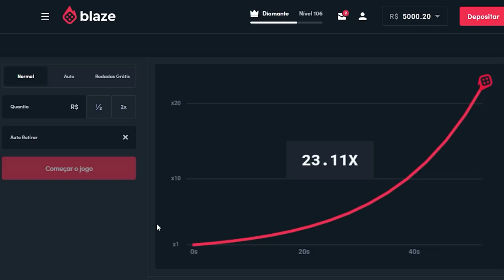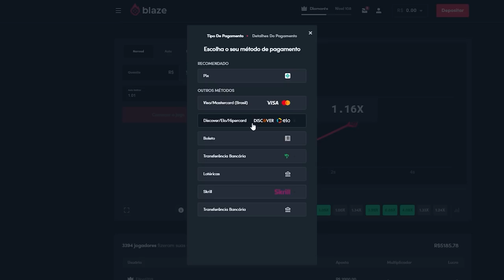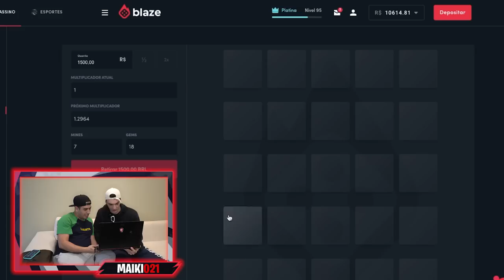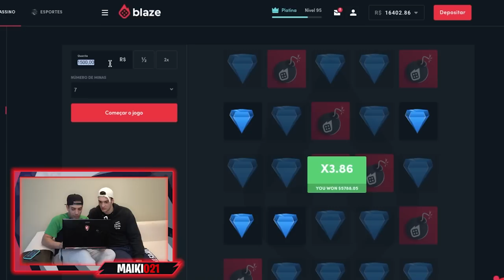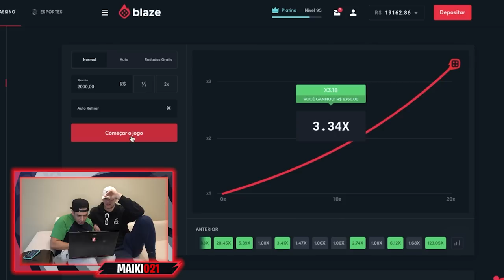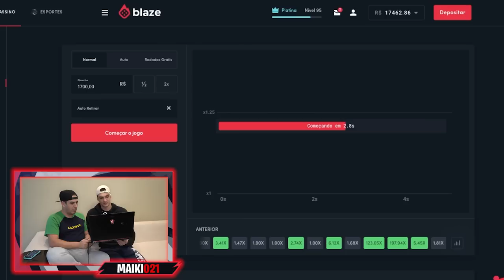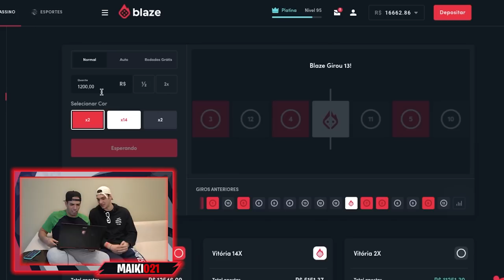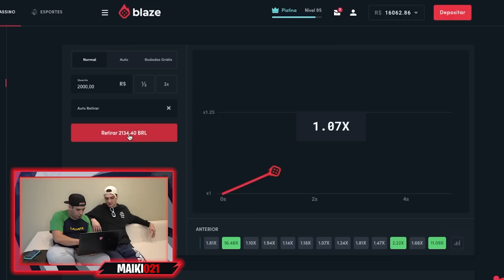DEI UMA VIAGEM PRA PRAIA DE PRESENTE PARA MEU AMIGO